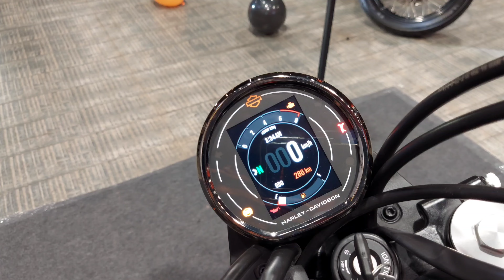Harley Davidson X440 l Unveil event at Konark Harley Davidson, Bhubaneswar 🎆🎇🎆...